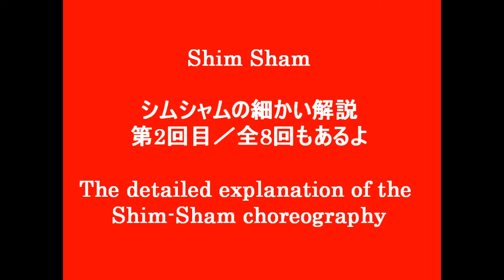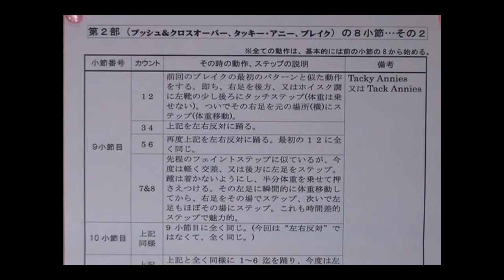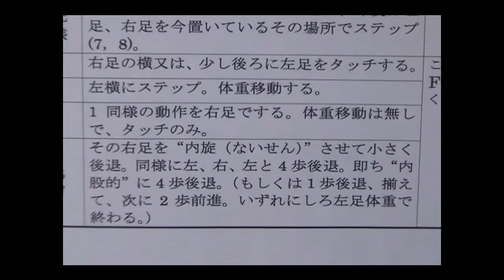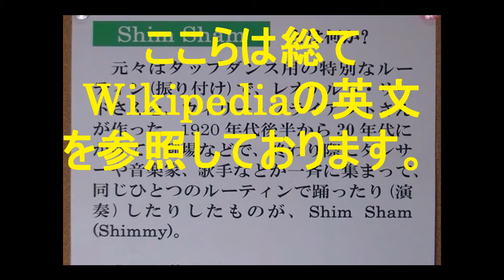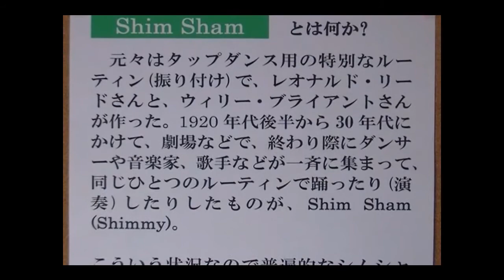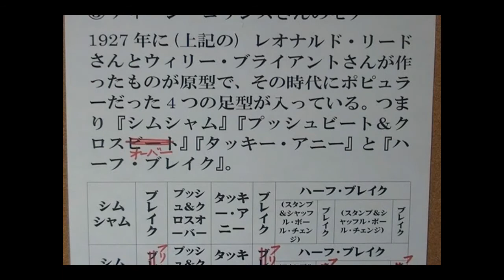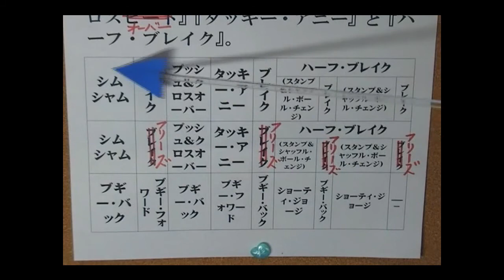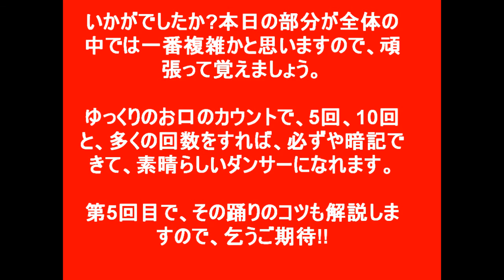Shim Sham（シムシャム）の細かい解説（第２回目／全５回）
さて、皆様お元気ですか?Shim Shamの細かい解説シリーズの第2弾です。Jitterbug Stroll、Tranky Dooに引き続いて、リンディホッパー達の間では有名な、そしてむしろ第一に踊るべきShim Shamを細かく解説いたします。なかなか覚えられなくて困っている皆様、きっと役に立つと思うのでご活用下さいませ!!

　ちなみに『リンディホップ　イン　愛知』では数多くの講習会を開き、リンディホップやこういうShimSham、またJitterbug Stroll（ジターバッグ・ストロウル）、Tranky Doo（トランキー・ドゥー）等を広めております。平均年齢20～30代で若々しい団体です。リンディホップを正確に習えて、パーティなどのコミュニケーションも活発にできます。消費カロリー大で、健康、美容、痩身、減量、レクリエーションにと効果抜群です。素晴らしい指導者の講習がほとんど会場費のみのリーズナブルな料金で受けられ、早い期間で正確に習得できます。(PR)